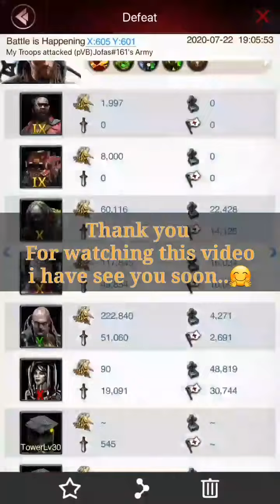Arena fight 2 vs 2